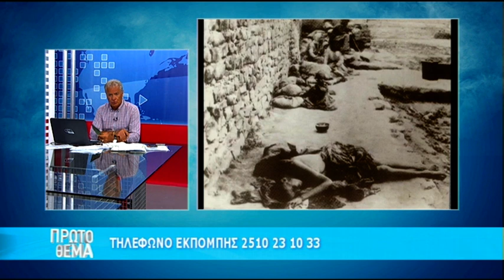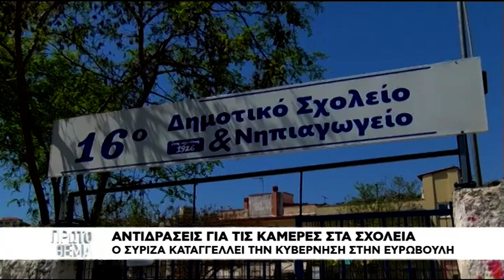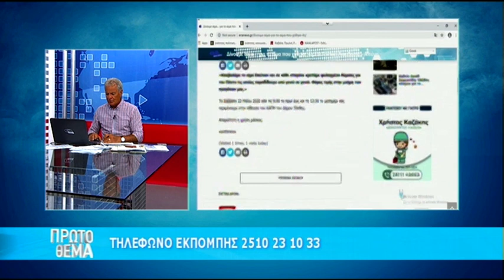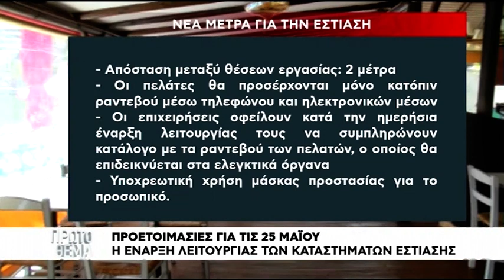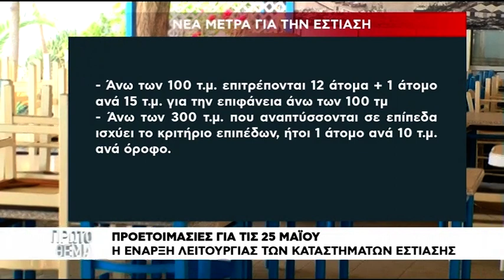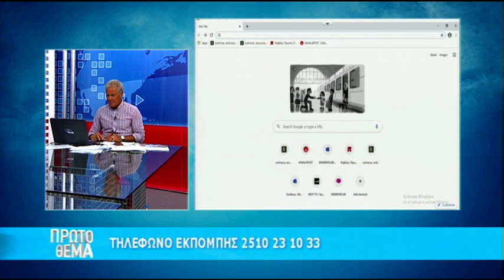ΠΡΩΤΟ ΘΕΜΑ 19/5/2020